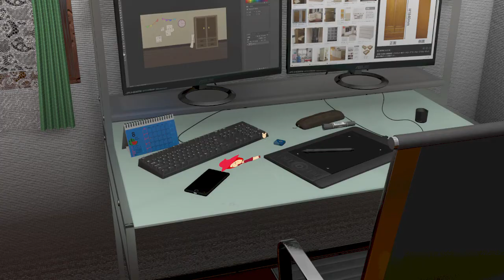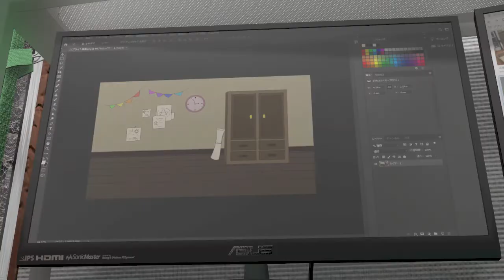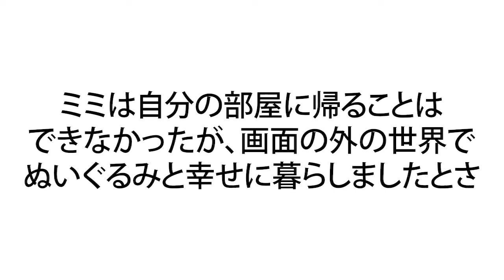【ゲーム・アニメ3DCG学科 25期】2年次夏期共同制作作品 ミミの大冒険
ゲーム・アニメ3DCG学科　25期　1年次夏期共同制作作品

代表者：理事長　吉田 尚剛／学院長　永森 裕二
創立　：1994年
姉妹校：大阪アミューズメントメディア専門学校（大阪市淀川区西中島3-12-19）
学科　：ゲームプログラマー学科、ゲームプランナー学科、ゲーム・アニメ3DCG学科、
　　　　アニメーション学科、キャラクターデザイン学科、マンガイラスト学科、
　　　　小説・シナリオ学科、声優学科